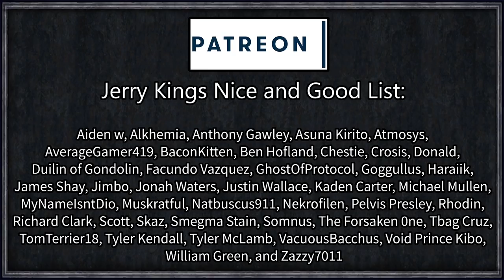CK2: Unorthodox Chaos #15 - Artifact Hunters (Series B)